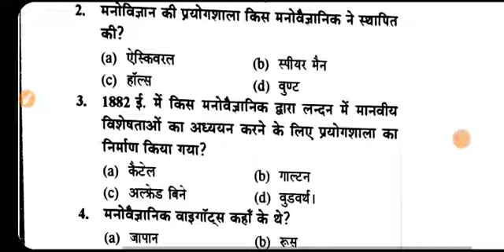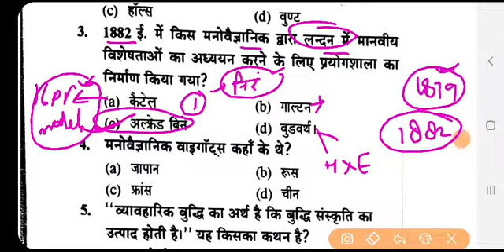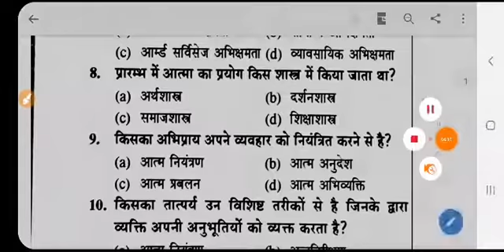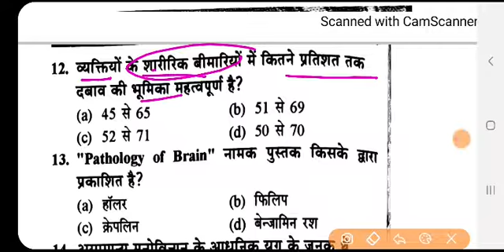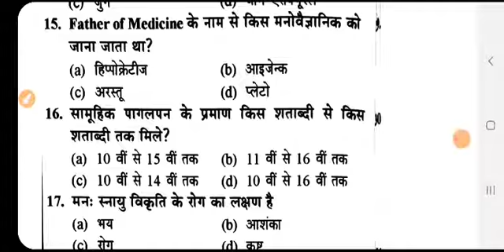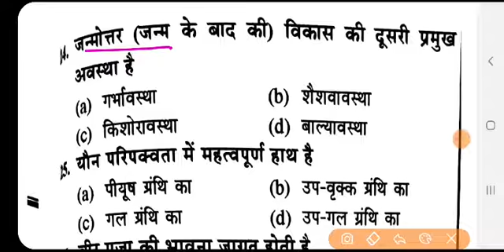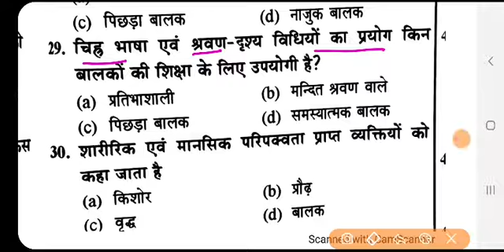CDP daily class | CDP mock test | cdp previous year que | CDP top 30 question